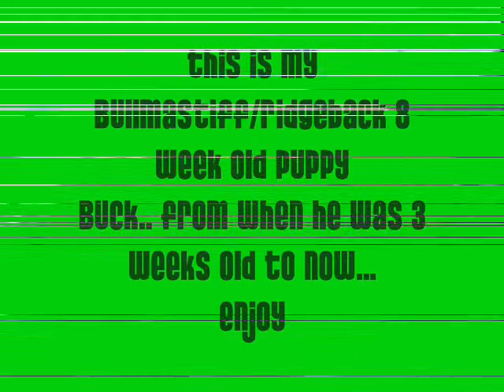Bullmastiff/Ridgeback puppy named Buck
This is a video of my Bullmastiff/Ridgeback puppy... he is the best